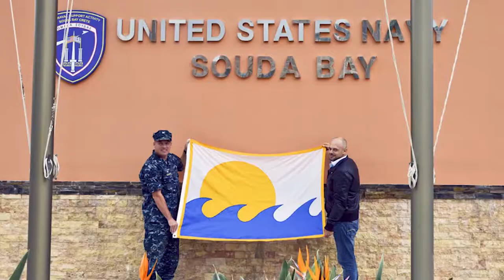Energy Video Souda Bay Base Energy Manager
Navy Region Europe Africa Southwest Asia hosts a year-long energy reduction competition among all its installations. The Naval Support Activity Souda Bay, Greece Base Energy Manager explains how NAVFAC EURAFSWA works as part of the 8 lines of operation in the Region to support the mission.